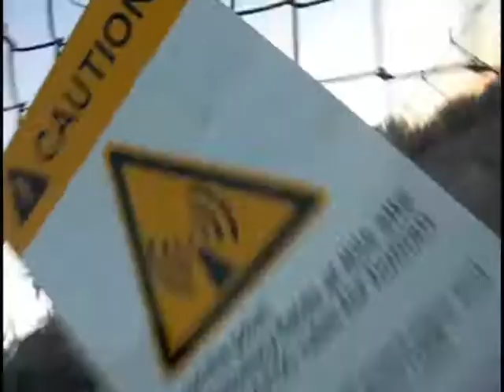Our Mountain Walk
This is our weekly walk up a nearby mountain road. A 30 minute walk, give or take some minutes, compressed down to just over 3 minutes. I love the scenery here, it makes for a lovely walk.